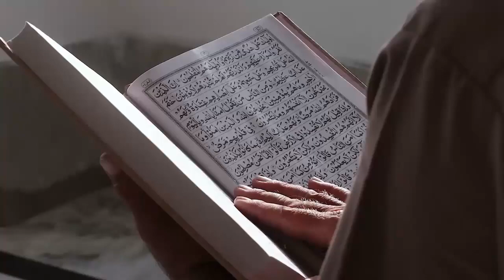Kisah Mualaf Aliza Kim Mantan Model Internasional Berdarah Thailand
Pada video ini menceritakan Kisah Mualaf Aliza Kim Mantan Model Internasional Berdarah Thailand. Inilah kisahnya!